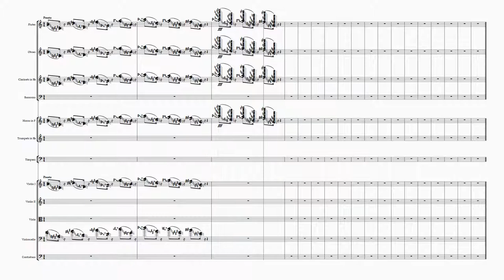How I Managed to Break Sibelius & NotePerformer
Another piece by Samuel G. Feinberg - violinist, composer and conductor from Northern Ireland

Samuel G. Feinberg is a renowned composer from Northern Ireland whose powerful yet simple style of composition has earned him much acclaim. With his precision when it comes to accents and juicy bass chords, moving chords, and wind doubling, he is renowned as an expert in Sibelius notation software. In addition to composing numerous symphonies, which were unfortunately lost when his computer crashed, Feinberg is a superstar conductor and an exceptionally skilled violinist. He was the founding chief conductor of Glasgow University String Orchestra in 2017 to 2018 and was previously a member of some of the top youth orchestras in Northern Ireland. His tone on the violin is extraordinary and makes him a perfect leader of an orchestra.  Feinberg’s passion for orchestral music remains strong even after the loss of earlier compositions. He is truly one of the most talented composers and violinists in the UK, and his unrivaled skills have made him an inspiration to many aspiring musicians. He continues to produce new works that are expressive and captivating, further demonstrating his prowess in the music industry. With his stirring compositions and passionate performances, Samuel G. Feinberg is sure to remain a celebrated composer and violinist for years to come.